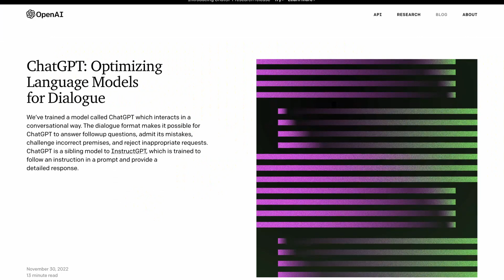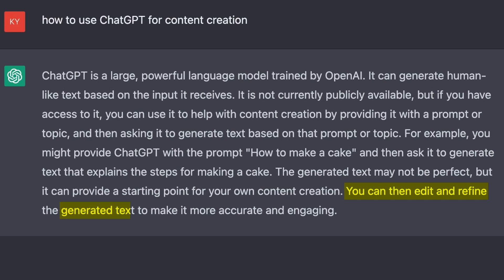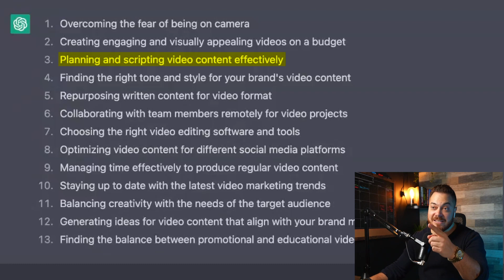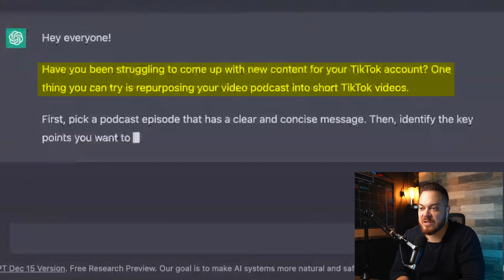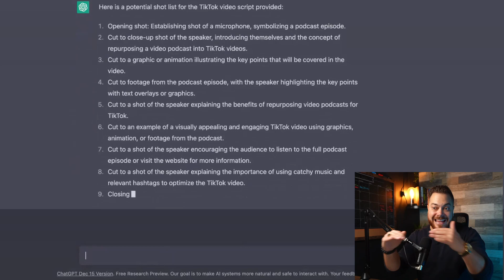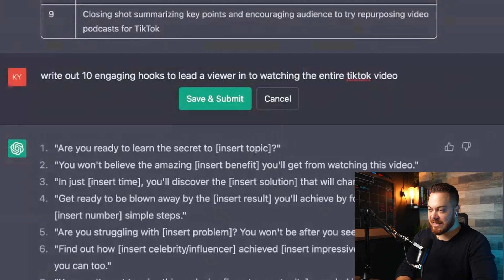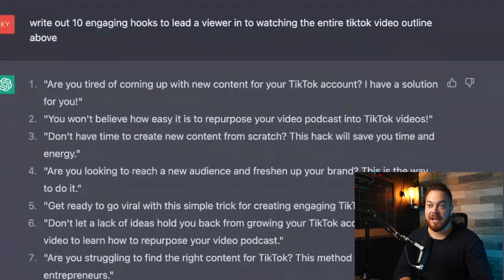Can Chat GPT Create BETTER Quality Content in 2023?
Are you struggling to create better content in 2023, having trouble coming up with content ideas or even know what to talk about? In this video, I discuss whether Open AI's new Chat Bot (ChatGPT) can actually help YOU Create Better Content In 2023 and walk you through how to use ChatGPT effectively with your content creation in the upcoming months.

If you found this video to be help, it would mean the world to me that you give it a thumbs up 👍🏾 and write a review of what you thought/what you'd like to see me create next...

Chapters
00:00 - Intro/Agenda
00:52 - What is ChatGPT
01:04 - How Does It Work?
01:24 - How Can It Help?
03:16 - Writing Your Content
05:00 - Hooks / Titles
06:37 - Conclusion